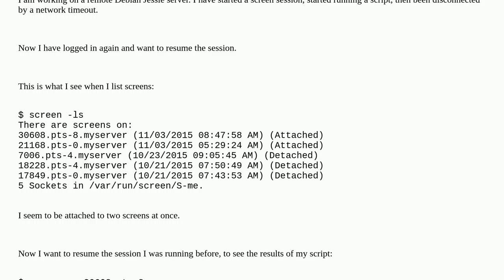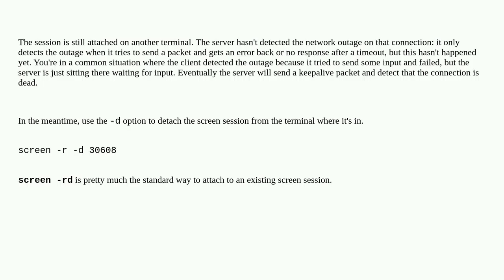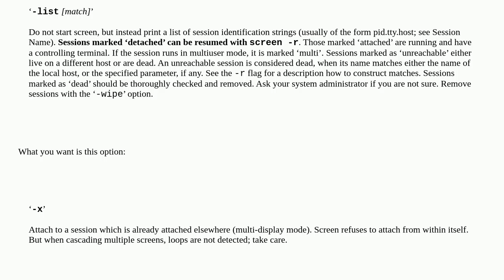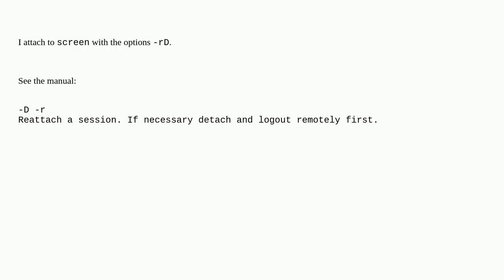Can't resume screen, says I am already attached?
A special thanks goes out to the community

  gnu-screen